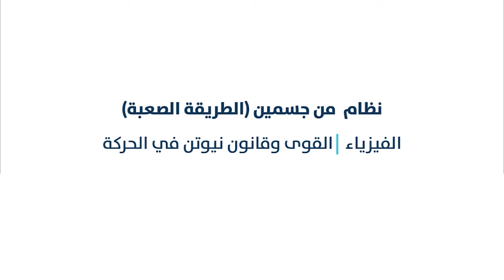نظام من جسمين (الطريقة الصعبة)| الفيزياء | القوى وقانون نيوتن في الحركة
تعرف على نظام  من جسمين